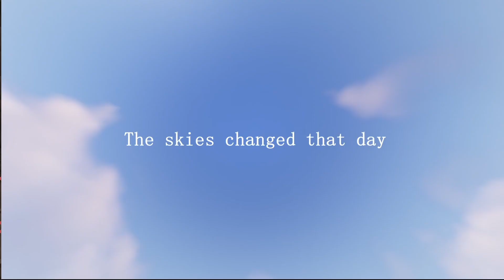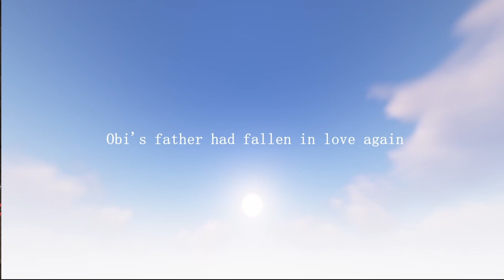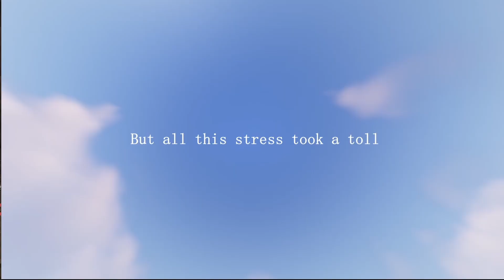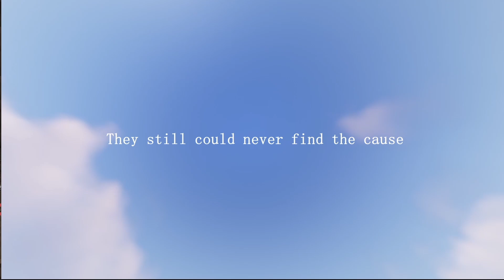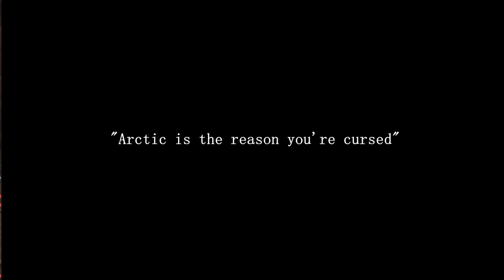Royals SMP - "Last Seen November 25th" OPEN LORE SMP | VOD 9 | EMILEPSI Royals SMP Minecraft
9TH EMILEPSI ROYALS SMP LORE STREAM

MY OPEN LORE SMP about Royalty, Kingdoms, and the Mystery of the missing Kingdom where anyone can join, create a character, participate in lore, and tell a story!

♡AMAZING Art By:♡
@/Lucinda in my Discord!